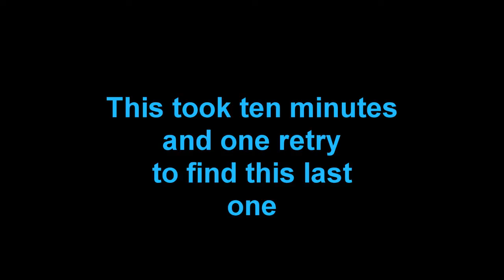Sonic Adventure 2 Battle Ep.4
Sonic Adventure 2 Battle may be my favourite game of all time.